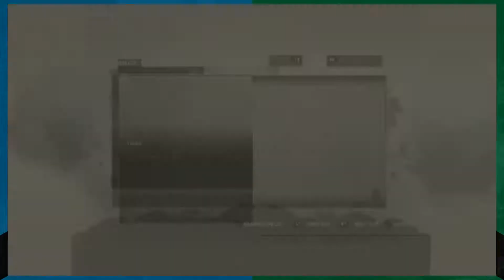Let's Play Tomb Raider 2013 Blind Part 18 | THE WELL OF TEARS | Carbon Knights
Let's Play Tomb Raider 2013 Blind Part 18 | THE WELL OF TEARS

Lara has found herself a little secret tomb, but it's called the Well of Tears. This is probably going to go about as bad as it sounds like it will...

Dongver's Links!

Poseidonh2o's Links!

Tomb Raider is an action-adventure video game developed by Crystal Dynamics and published by Square Enix. Tomb Raider is the tenth title in the Tomb Raider franchise, and operates as a reboot that reconstructs the origins of Lara Croft. Tomb Raider was released on 5 March 2013 for Microsoft Windows, PlayStation 3 and Xbox 360, on 23 January 2014 for OS X, on 27 April 2016 for Linux, and on 7 March 2017 for Shield TV. From Wikipedia.